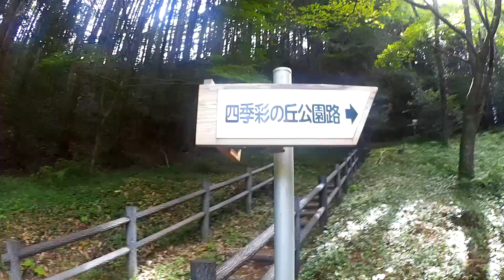2024年7月28日、鎌北湖南側尾根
鎌北湖の南側の尾根筋を散策しました。